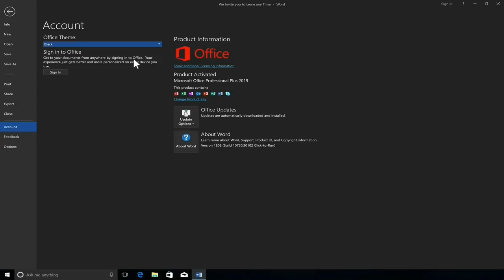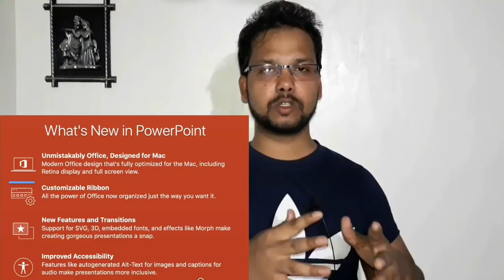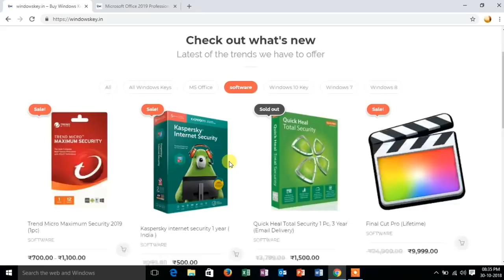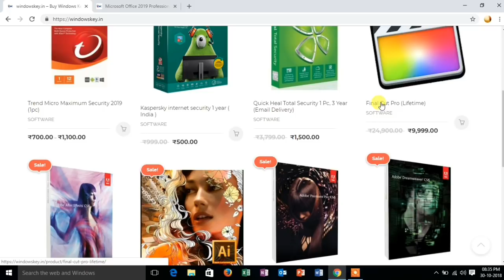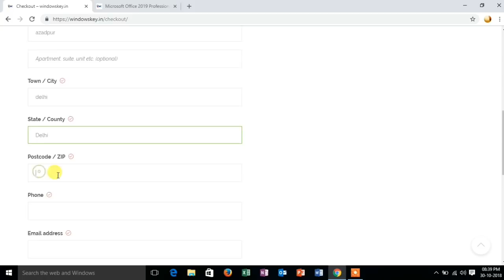MS Office 2019 | New Features Overview | Which MS Office Vesion We Should Use 🤔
Doston is video me maine bataya hai MS Office ke latest version 2019 version ke baare me ki isme kaun kaun se naye feature add kiye gaye hai aur apko MS Office ka kaun sa version use karna chahiye aur agar aap MsOffice2019 ka version buy karna chahte hai to kis tarah aap windowskey.in se buy kar sakte hai.

Chandan Kumar